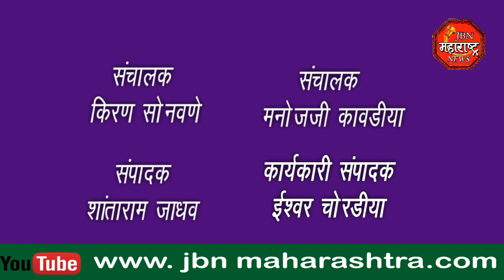अतिक्रमण हटवण्या संदर्भात निवेदन